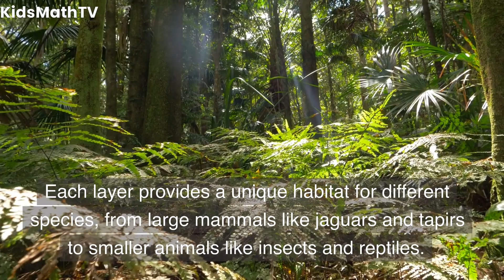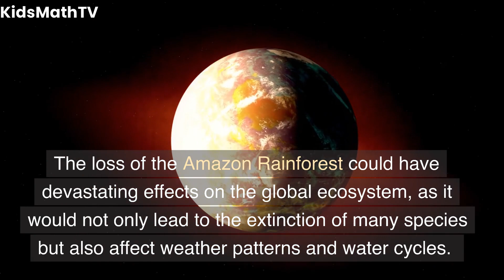Discover Fascinating Facts About The Amazon Rainforest | Fun and Educational Video for Kids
In this fun and educational video, we will take you on an adventure through the stunning Amazon rainforest, one of the most biodiverse places on Earth. Join us as we explore 17 fascinating facts about this incredible natural wonder, from its unique wildlife to its important role in the global ecosystem.

Through stunning visuals and easy-to-understand explanations, your child will learn about the Amazon's incredible plant and animal species, including the world's largest snake and the pink river dolphin. They will also discover the importance of the rainforest to the planet's oxygen production, as well as the threats facing this fragile ecosystem and what we can do to help protect it.
This video is perfect for children who love nature, animals, and exploring the world around them. With its engaging content and interactive approach, it's sure to spark their curiosity and inspire them to become environmental advocates.